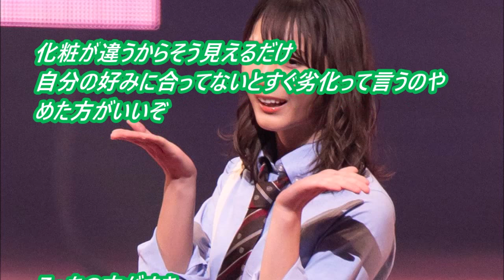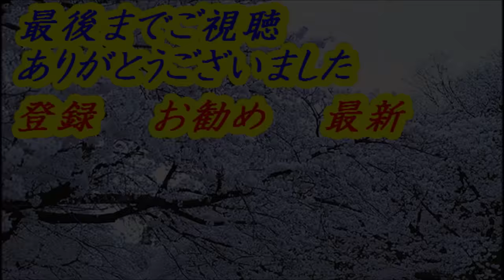けやき坂46小坂菜緒がめちゃくちゃ可愛い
アイドルグループけやき坂46のメンバー小坂菜緒（こさかなお）がかわいすぎる